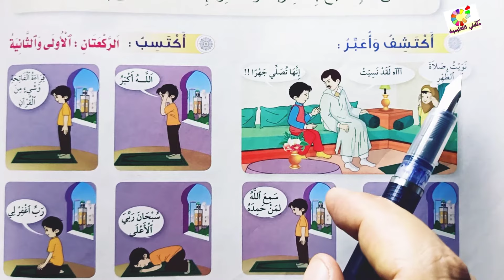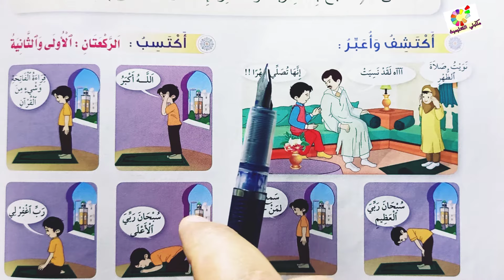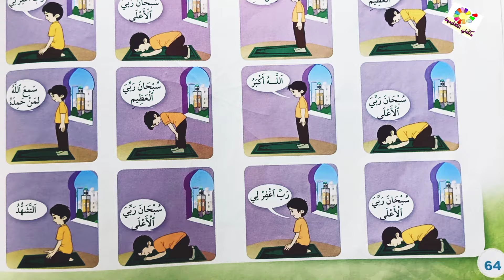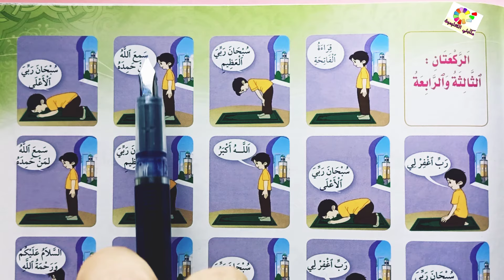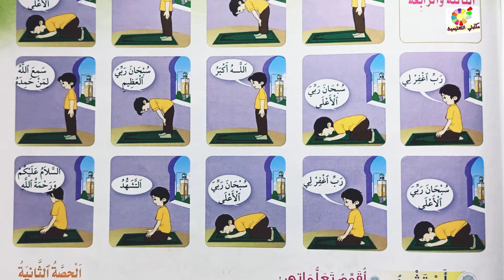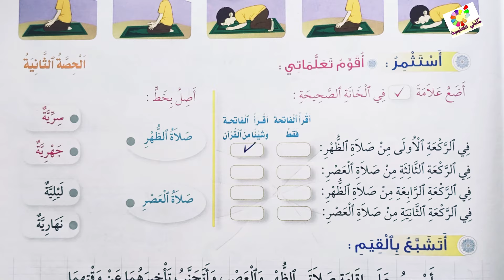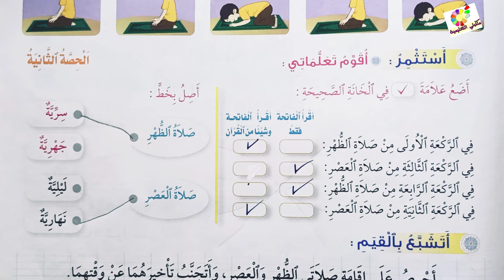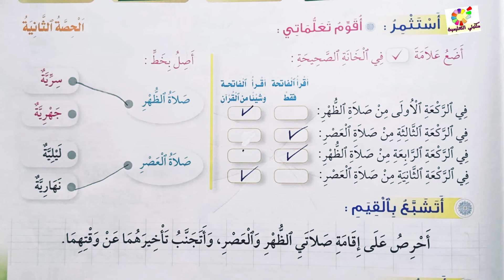أصلي الظهر و العصر ص65/64 في رحاب التربية الاسلامية المستوى الثاني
دروس في رحاب التربية الإسلامية المستوى الثاني